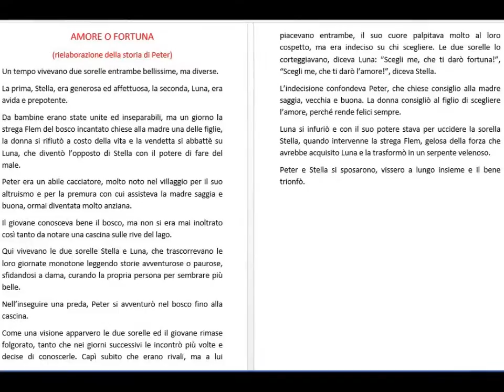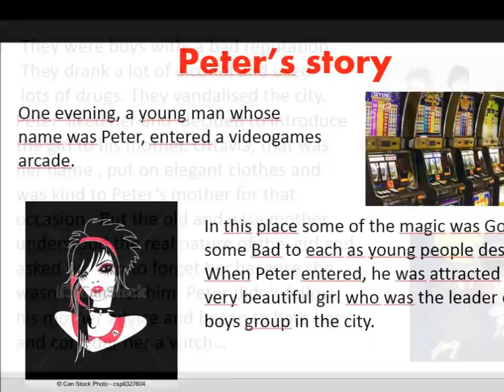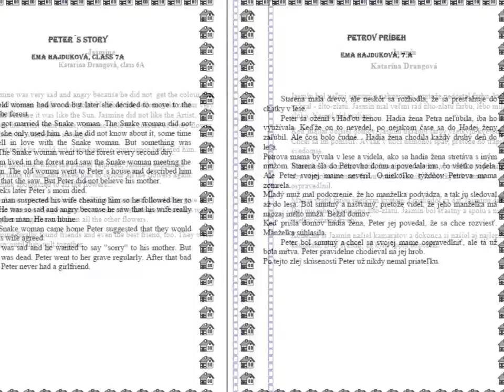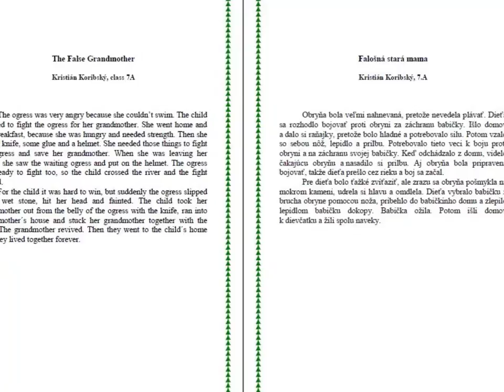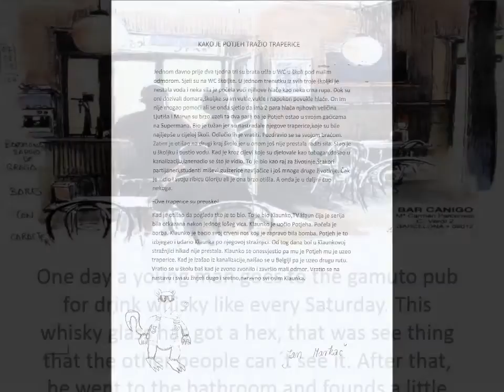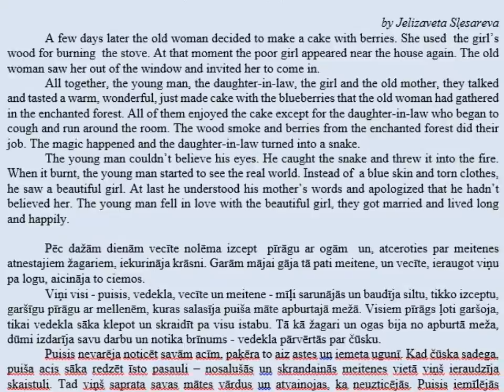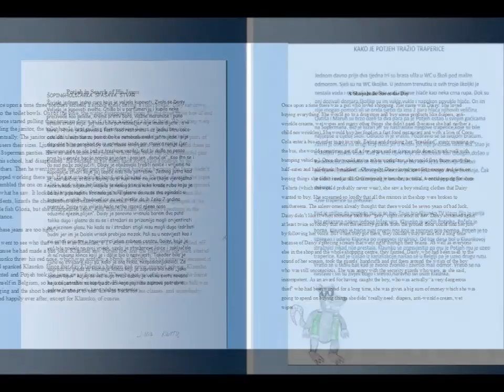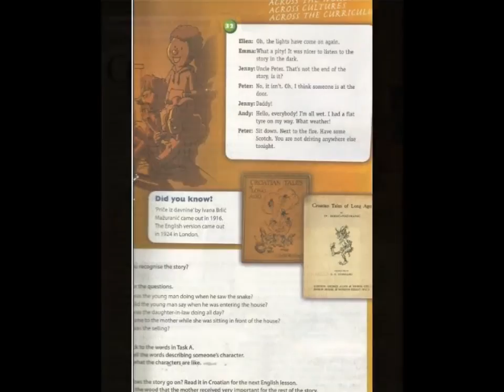ERASMUS+KA2 OUTPUTS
in the Project 'Flip & Movie'